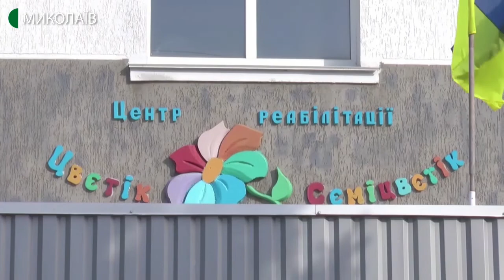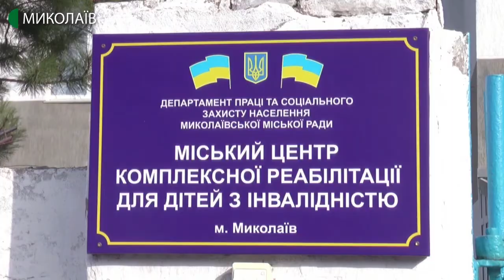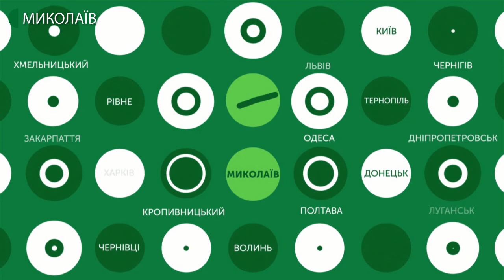11.03.2020. Новини. 07:30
Новини
Інформаційна картина дня (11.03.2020) поглядом кореспондентів телеканалу UA: Миколаїв (випуск новин — 07:30):
- з 11-го березня у зв’язку з високою захворюваністю на грип та ГРВІ на карантин закривають загальноосвітню школу №27 та спеціалізовану школу мистецтв і прикладних ремесел «Академію дитячої творчості»;
- у Миколаївському міському центрі комплексної реабілітації для дітей з інвалідністю «Цвєтік-Сєміцвєтік» відкрили групу денного перебування.